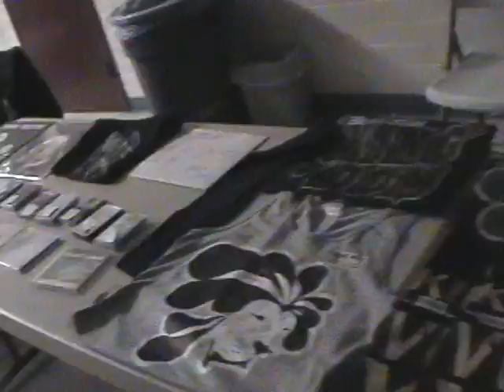Kingdom US Tour Update Part 1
Kingdom is on tour March 20 - May 3rd 2009 supporting their new record, "The Rage That Guides". Here's a little update about life on the road. (video blog, part 1.)